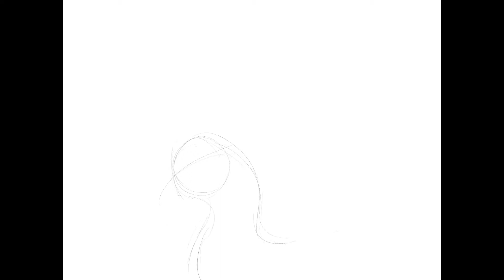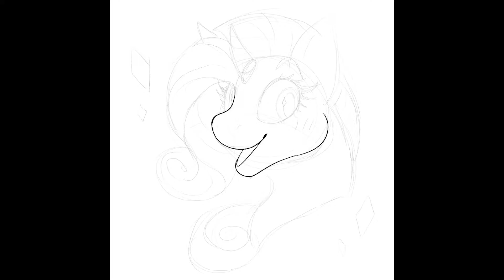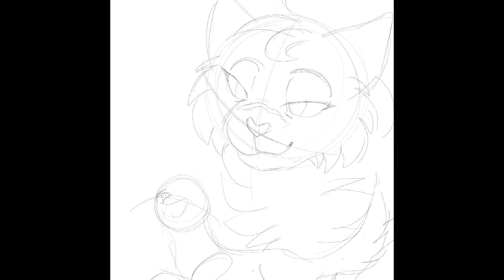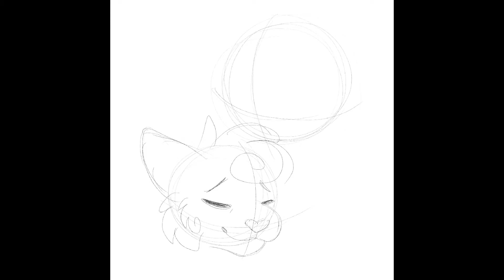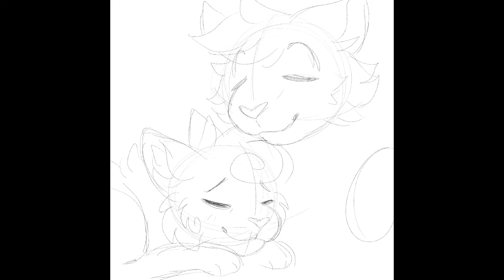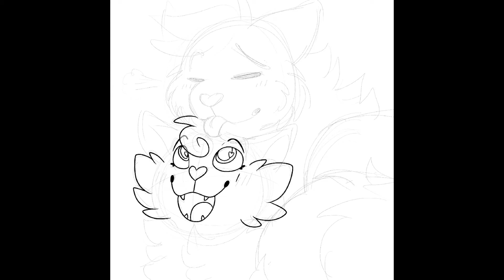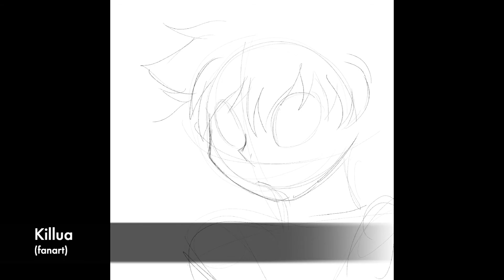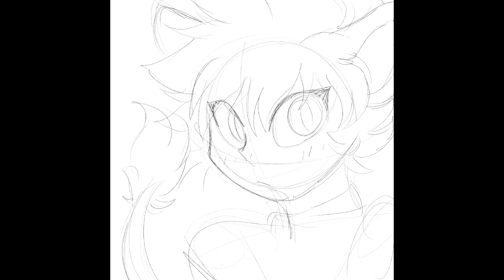Biweekly Art Processes 1: 4/11-4/24 - procreate speedpaints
k so i lied half of these pieces are from march and beginning of april but WHATEVER i needed content for this

Intro by Veliph
Recording: Procreate Timelapse
Editor: imovie
Program: Procreate for iPad Pro